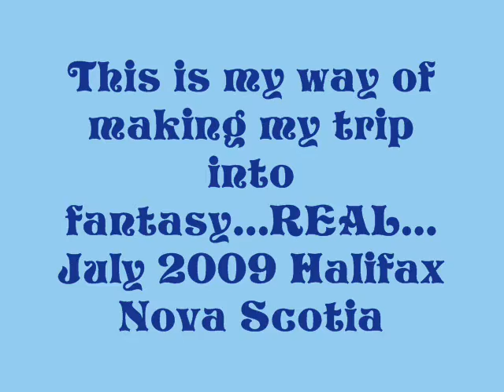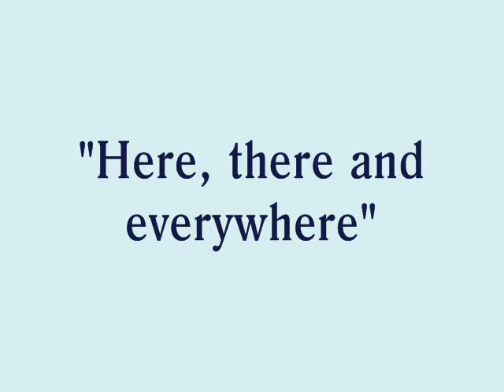Slide show of my trip to Canada 2009 0002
I went to see Paul McCartney in concert, but fell in love w/ this city and the people..LOVE YA Halifax!!!